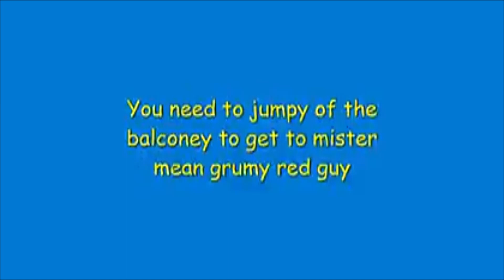How to speedrun Crator in Splatan 3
FINNALY THIS 63,453 DOLLAR GAME IS USEFULE